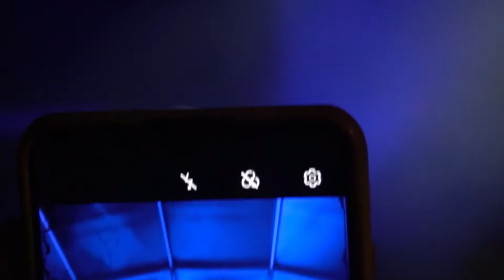BOY HARSHER - Live at Paredes de COURA festival 2022, Portugal